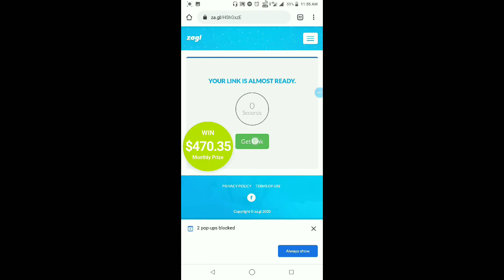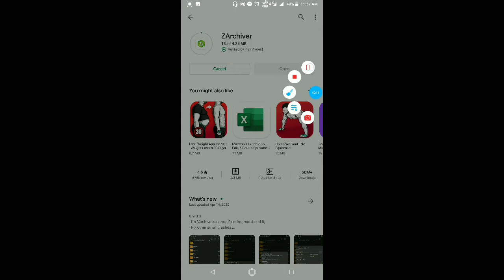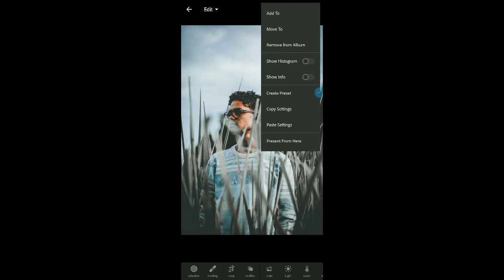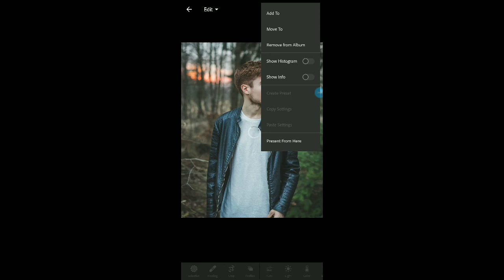💥ഫ്രീ ആയിട്ട് 5 PREMIUM PRESET PACK💥 | photos വെറ ലെവൽ ആകം💯| Lightroom Malyalam Tutorial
In this video we will see about free lightroom preset

lightroom mobile

moody editing

📌Free preset file below 👇✉️